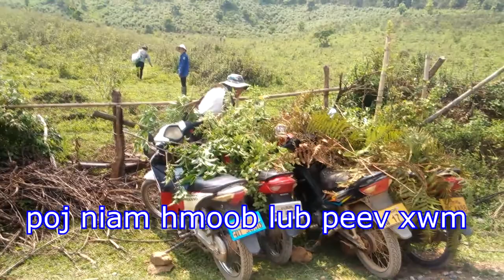poj niam hmoob lub peev xwm khwv noj khwv haus